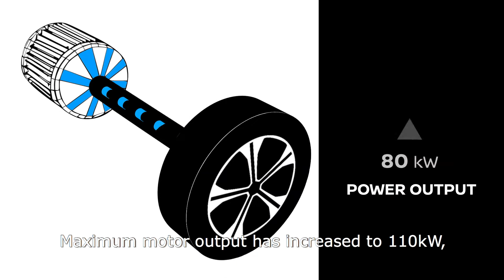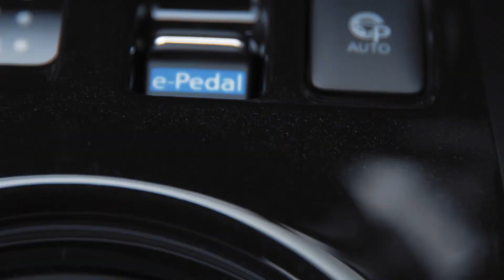2018 Nissan Leaf with Advanced Technology | AUTOBICS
The new, zero-emission Nissan LEAF has been revealed. The company says this model will set a new standard in the growing market for mainstream electric cars by offering greater range, advanced technologies and a dynamic new design.

Source: Nissan

Nissan Leaf ProPilot
Nissan Leaf ePedal
Nissan Leaf ProPilot Park
Autonomous